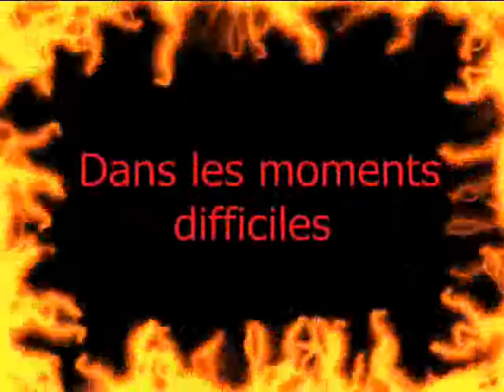HEY YOU ~Pink Floyd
Traduction des paroles :

Eh toi, là-bas dans le froid
Devenant seul, devenant vieux
Peux-tu me sentir ?
Eh toi, debout dans les allées
Avec tes pieds qui démangent et ton petit sourire
Peux-tu me sentir ?
Eh toi ne les aide pas à éteindre la flamme
N'abandonne pas sans te battre

Eh toi, là-bas replié sur toi-même
Assis nu près du téléphone
Veux-tu m'appeler (me contacter) ?
Eh toi, avec ton oreille collée contre le mur
En attendant d'appeler quelqu'un
Veux-tu m'appeler ?
Eh toi, m'aiderais-tu à porter ce fardeau ?
Ouvre ton coeur, je rentre à la maison

Mais c'était seulement un rêve
Le mur était trop haut
Comme tu peux le voir
Qu'importe ce qu'il ait essayé
Il ne peut s'échapper
Et les vers ont mangé son cerveau

Eh toi, debout sur la route
Faisant toujours ce qu'on te dit
Peux-tu m'aider ?
Eh toi, là derrière le mur
Cassant des bouteilles dans le hall
Peux tu m'aider ?
Eh toi, ne me dis pas qu'il n'y a plus d'espoir
Ensemble nous vaincrons, divisés nous tomberons